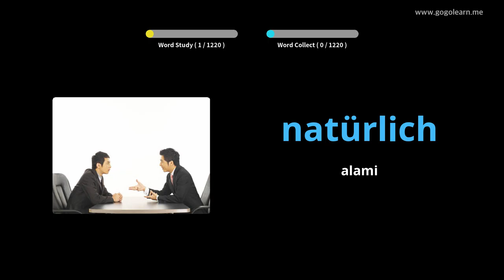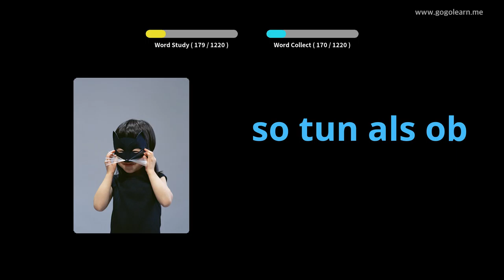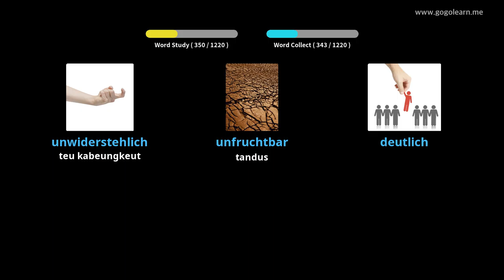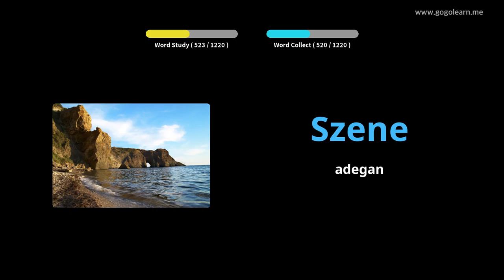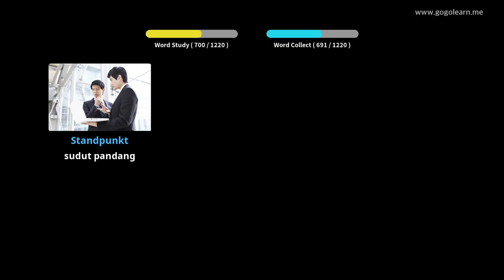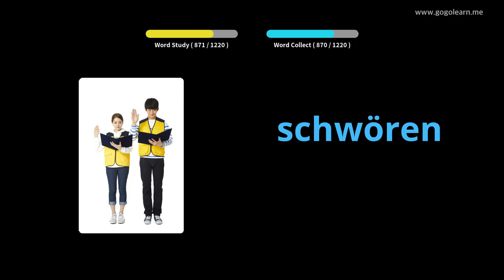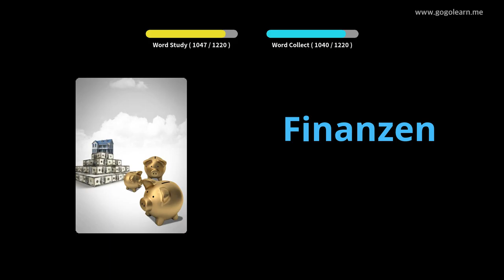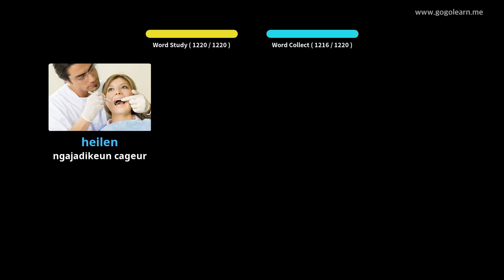Siswa Tetembungan Jerman |Golearn